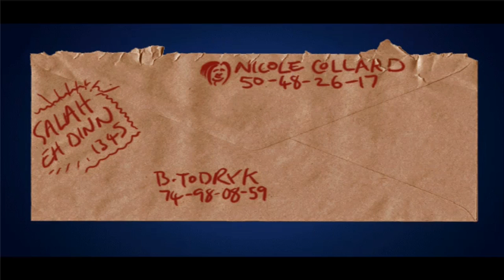Broken Sword The Shadow Of The Templars Walkthrough Part 1 ( No Commentary )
Playing Revolution Software's Broken Sword The Shadow Of The Templars on the Lenovo Z50-75 8GB laptop.

Recorded with Bandicam and edited with Videopad.

Broken Sword The Shadow of the Templars  is a 1996 point-and-click adventure game developed by Revolution Software.

The player assumes the role of George Stobbart, an American tourist in Paris, France as he attempts to unravel a conspiracy. The game takes place in both real and fictional locations in Europe and the Middle East.